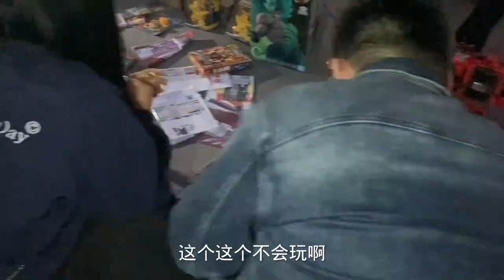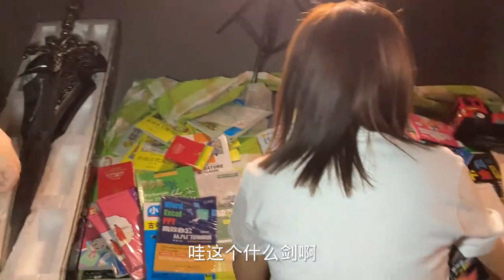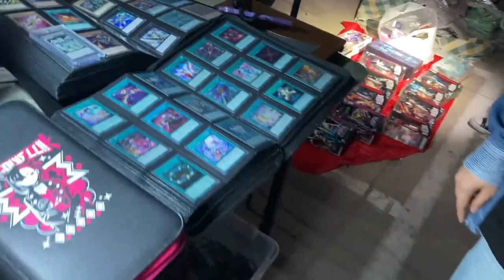二次砍价成功拿下一枚全新倍思氮化镓二代65瓦充电头